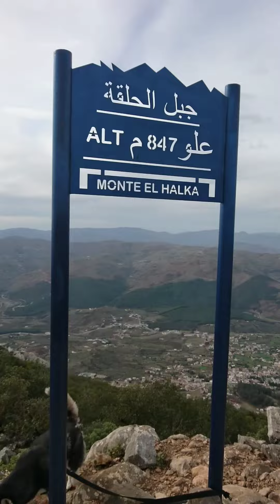نحو قمة جبل الحلقة 847 متر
قمة جبل الحلقة 847 متر فوق سطح البحر تقع فوق تمودة وتطل على بنقريش جنوبا على الواديين شمالا في منظر بانورامي رائع تتميز بتنوع الغطاء النباتي والاحجار الجيرية